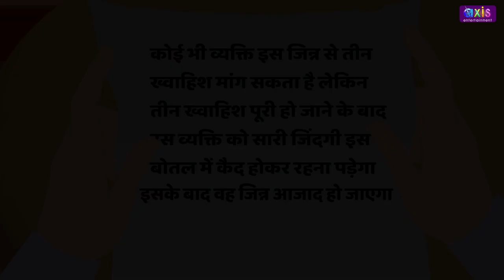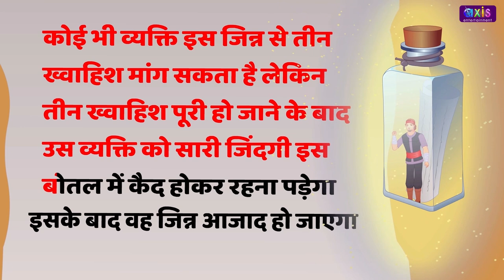Genie In The Bottle! | English Fairy tales | Learn English | English Story